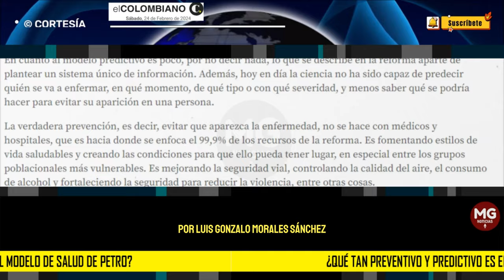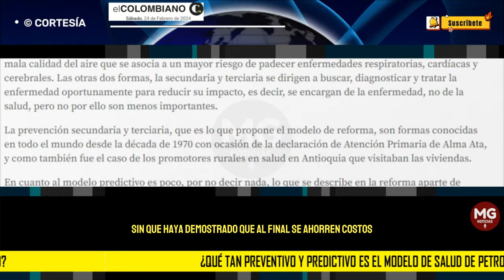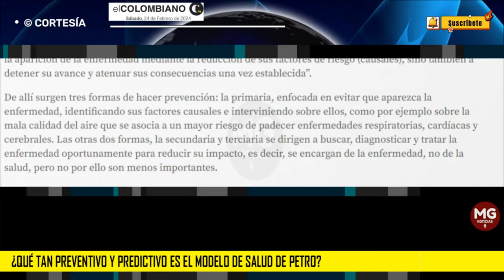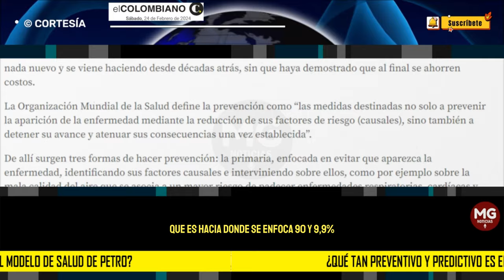¿QUÉ TAN PREVENTIVO Y PREDICTIVO ES EL MODELO DE SALUD DE PETRO? ❌ Por Luis Gonzalo Morales Sánchez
La verdadera prevención, es decir, evitar que aparezca la enfermedad, no se hace con médicos y hospitales, que es hacia donde se enfoca el 99,9% de los recursos de la reforma.
columna LUIS GONZALO MORALES SÁNCHEZ